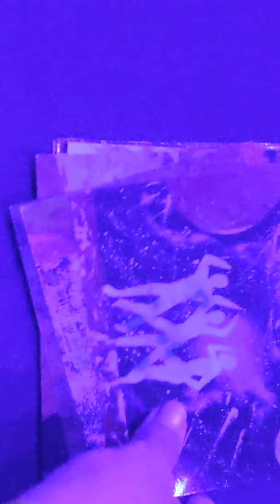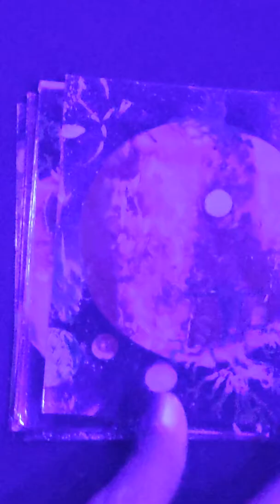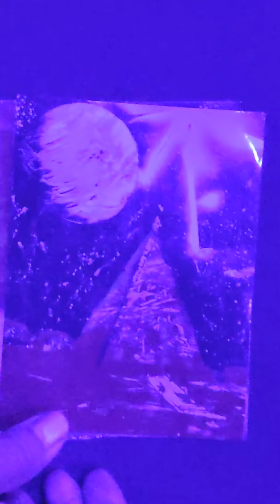Jon Eye's Art and Dance - Crescendo Studios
Live Jam session at Crescendo Studios on 8.29.19